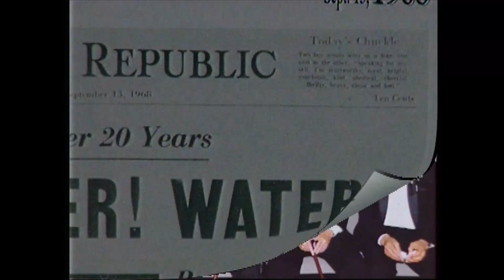Historymakers™ Song "Makers of History, Makers of Dreams"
Historymakers Song "Makers of History, Makers of Dreams," music and lyrics by Charlotte Brooks, solo by Glen Campbell who gave his time and talent, chorus of media and community members, musical arrangement and performance by Jeff Dayton Band; video directed, produced and edited by Maurie Helle of Helle Productions; technical assistance by Dianne Hunter, sound studio and engineers by Chaton, studio and editing facilities by Ron Bergamo and Channel 10 KTSP-TV; narrated by Kent Dana, created in honor of 1992 Arizona Historymakers: Philip Curtis, Barry Goldwater, Robert Goldwater, Jr., J. Eugene Grigsby, Jr., Sandra Day O'Connor, Bil Keane, The Wallace & Ladmo Team, and Frank Snell, for the first Historymakers Gala.